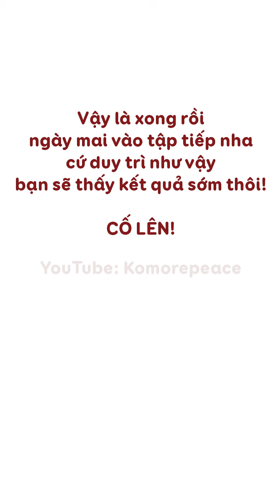Bài 260 | TĂNG 4 CM TRONG 1 THÁNG | TĂNG CHIỀU CAO | 30 days to increase height | 4 cm per month